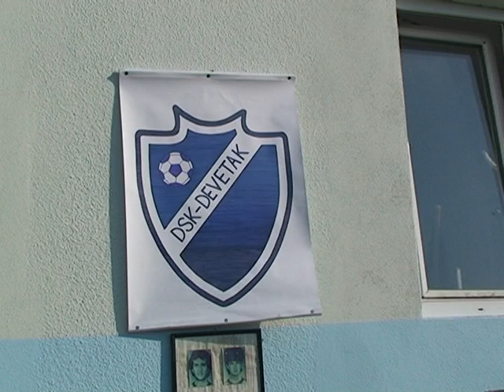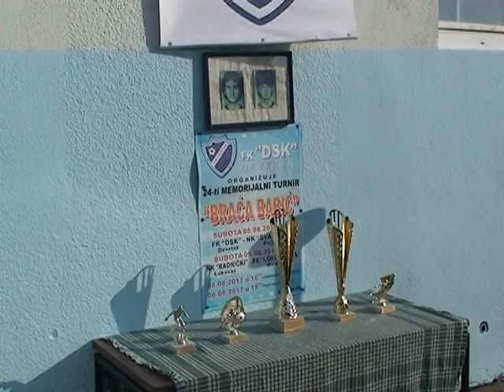070817 Devetak turnir